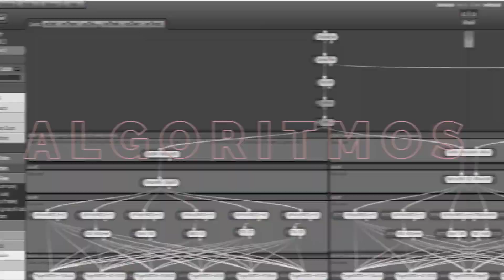👨‍🏫 Ser MENTOR DE TRADING - MENTOR de TRADERS - Formación de TRADING y Escuelas [Psicotrading] 2/3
🎤 "Tanto Mentor cómo Alumno nos aportamos mutuamente.."

🥊 El tema del Mentoring en el Trading es un tema peliagudo Hoy en Día 🥊 sobre todo por las Diferentes Ofertas de Formación de Trading que hay y el Marketing de Promesas Exageradas.

Tanto el Mentor de Trading como los Alumnos tienen sus Opiniones sobre como tiene que ser un Mentor de TRADERS y sobre el Psicotrading 📚

⚖️ Intentamos en esta Charla entre los Tres Mentores de Trading 👪 encontrar un Equilibrio en las Relaciones entre los Alumnos de las Formaciones de Trading y Los Mentores de Trading.

👉¿Por qué el Compromiso es el Factor Fundamental en la Dinámica del Mentor de TRADERS y en la Formación de Trading?
👉¿Qué papel tiene la Pasión del Alumno, la Actitud del Alumno de Trading y el Psicotrading en su Trading?
👉¿Cómo evoluciona el Mentor de Trading durante los años de dar Formación en Trading?

Todas estas preguntas ❓❓ y muchas más sobre la Dinámica del Mentor en el Trading y su Psicotrading en este Nuevo Video en Nuestro Canal 🎬